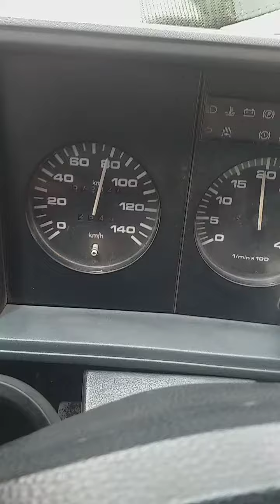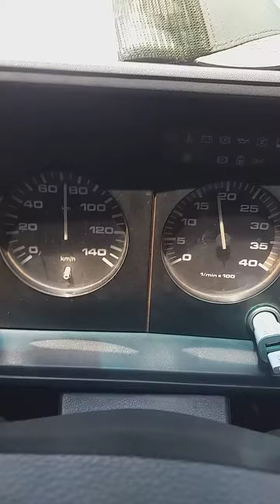É só seguir, é piraju kkkk